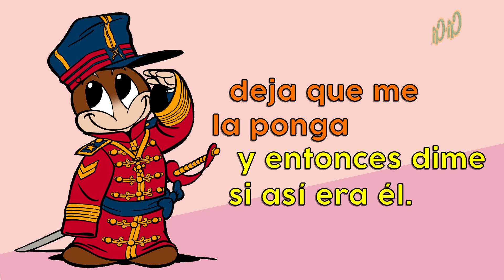Cri-Cri - El Ropero (Lyric VideoOficial)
Una de las actividades favoritas del Grillito Cantor es visitar a su abuelita tan seguido como puede, porque ella es linda, cariñosa y siempre está dispuesta a cantarle, contarle cuentos, así como darle a Cri-Cri su postre favorito: arroz con leche.

¡Canten con nosotros este gran clásico para recordar a las dulces abuelitas!

Autor e intérprete: Francisco Gabilondo Soler, Cri-Cri
Disponible en Sony Music Entertainment
Ilustración: Alejandro Zárate Orozco
Color y diseño: Yanine Peña
Animación: Zona Magenta
México.